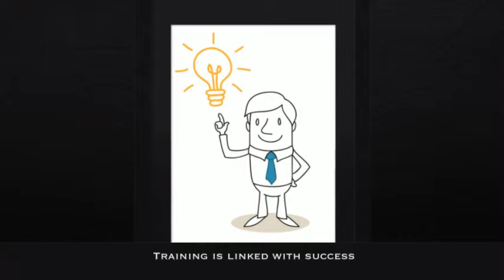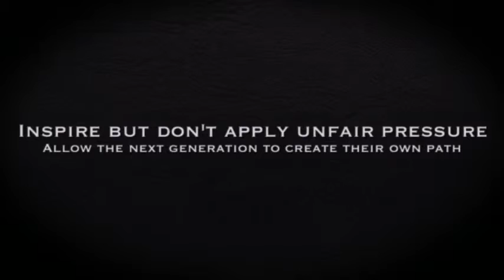Why is Training more important for family businesses? The secret to successful family Businesses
Would you like to make your family business more successful? The need for training in family businesses. Family Business Challenges - engaging the next generation.  The Critical Pathway Between the Next  Generation and the Family Firm, Perpetuating the Family Business. Engaging the Next Generation. Preparing the Successor Generation in Business Families and Family
Businesses, Ready Willing and Able: The Next Generation in Family Business. Growing successful business
for generations to come